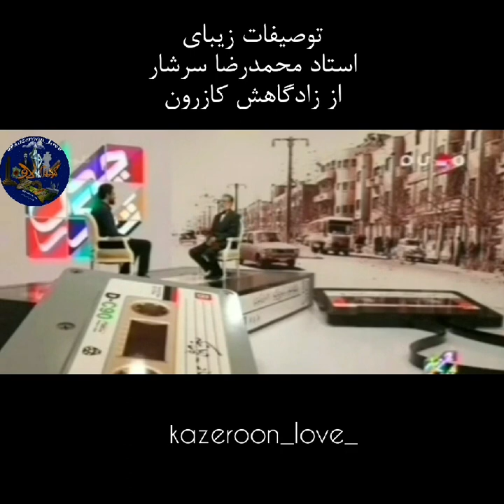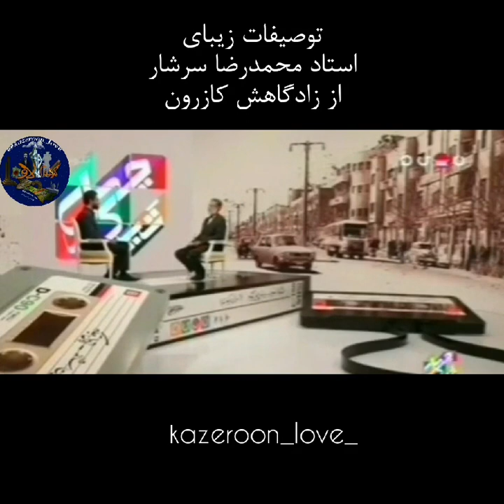توصیفات زیبای استاد#محمدرضا_سرشار از زادگاهش#کازرون در برنامه#چهل_تیکه#محمد_رضا_سرشار#محمدرضاسرشار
توصیفات زیبای استاد محمدرضا_سرشار از زادگاهش کازرون در برنامه